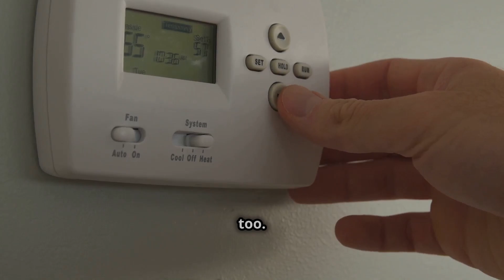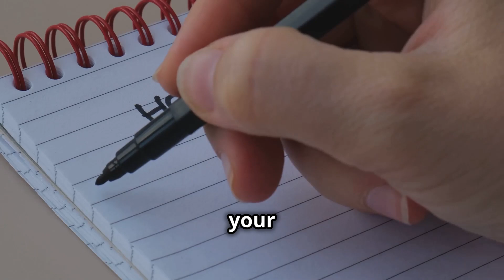What Are The Pros and Cons of Heat Pumps?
In this video, we dive into the pros and cons of heat pumps, a popular choice for energy-efficient heating and cooling. Discover how these systems can save you money on energy bills while reducing your carbon footprint. We’ll discuss their efficiency, environmental benefits, and potential drawbacks like installation costs and maintenance. Perfect for homeowners considering upgrading their HVAC system, this video provides a balanced overview to help you make an informed decision.

00:00 intro
00:10 What Are The Pros and Cons of Heat Pumps?
02:25 outro

If you want help with your Youtube videos Vidiq can help you